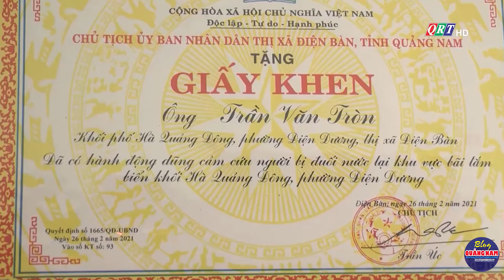Bản tin TX. Điện Bàn ngày 12-3-2021